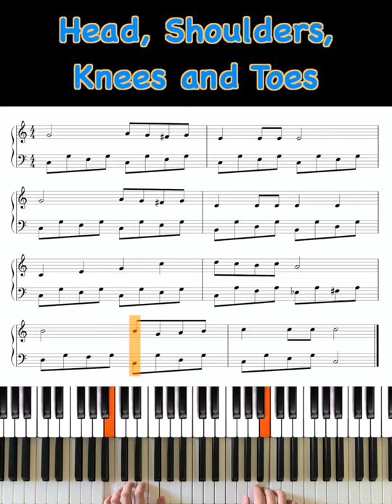Head, Shoulders, Knees and Toes